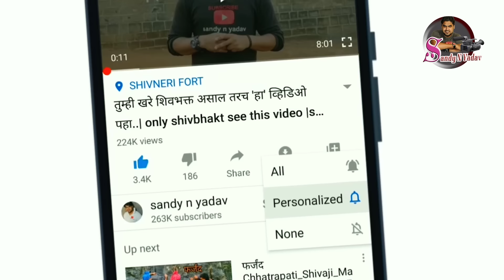छोटा मन्या(शंभू) ची मुलाखत| chota manya | बाळासाहेब जवळेकरbalasaheb javalekar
मन्या बैल दशक्रिया

मन्या बैल song

मन्या बैल निधन live

मन्या बैल शर्यत

मन्या बैल मुलाखत

मन्या बैल भावपूर्ण श्रद्धांजली

मन्या बैल बक्षीस

मन्या बैल दशक्रिया लाईव्ह

मन्या बैल दाखवा

मन्या बैल गाणी

मन्या बैल song dj

मन्या बैल निधन लाईव्ह

मन्या बैल live

राजुशेठ जवळेकर बैलगाडा शर्यत
राजुशेठ जवळेकर
राजुशेठ जवळेकर मुलाखत
राजुशेठ वसंतराव जवळेकर
राजुशेठ जवळेकर बैलगाडा शर्यत मुलाखत
राजुशेठ जवळेकर यांचा मन्या
राजुशेठ जवळेकर नवीन खरेदी
राजुशेठ जवळेकर बैलगाडा शर्यत थापलिंग
राजुशेठ वसंतराव जवळेकर यांची मुलाखत
राजुशेठ वसंतराव जवळेकर मुलाखत
राजुशेठ मासाळ
राजुशेठ जवळेकर दावन
राजुशेठ जवळेकर बैलगाडा शर्यत चिखली
राजुशेठ जवळेकर बैलगाडा शर्यत अवसरी

ranjit nimbalkar sir live

ranjit nimbalkar sir news

ranjit nimbalkar sir golibar

ranjit nimbalkar sir bailgada sharyat

ranjit nimbalkar sir update

ranjit nimbalkar sir rahul patil

ranjit nimbalkar sir live update

ranjit nimbalkar sir news today

ranjit nimbalkar sir live news

ranjit nimbalkar sir golibar news today

bakasur bail
bakasur bailgada
बकासुर बैल
bakasur bailgadi
bakasur bail song

बकासुर बैल
बकासुर बैल मुलाखत
बकासुर बैलगाडी
बकासुर बैलगाडी शर्यत
बकासुर बैलाची शर्यत

मथुर बैल मुलाखत
मथुर बैल गाणी
मथुर बैल स्टेटस
मथुर बैल गाडा शर्यत
मथुर बैल राहुल
मथुर बैल जोडी
mathur bail
मथुर बैलगाडा शर्यत
मथुर बैल
मथुर बैल शर्यत
मथुर आणि मेहबूब
मथुर बैल song
मथुर बैल मुलाखत
मथुर 1001
मथुर vs बादल
मथुर आणि महाकाल
मथुर बाई
मथुर बैलाला तोडच नाय
मथुर vs सुंदर

रणजित निंबाळकर सर

रणजित निंबाळकर सर song

रणजित निंबाळकर सरांचा सुंदर

रणजित निंबाळकर सर मुलाखत

रणजित निंबाळकर सर golibar

रणजित निंबाळकर सर गोळीबार

रणजित निंबाळकर सर news

रणजित निंबाळकर सरांचा

रणजित निंबाळकर सर सुंदर

रणजित निंबाळकर सर लाईव्ह

रणजित निंबाळकर सर भावपूर्ण श्रद्धांजली

रणजित निंबाळकर सर यांची मुलाखत

रणजित निंबाळकर सर फलटण

रणजित निंबाळकर सर live

ranjit nimbalkar sir wife

ranjit nimbalkar sir bailgada sharyat song

ranjit nimbalkar sir golibar news